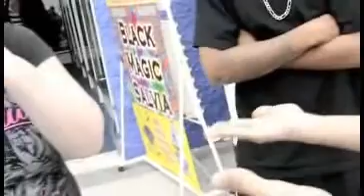Exact Change by Gregory Wilson - Trick at Penguin Magic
Exact Change by Gregory Wilson (DVD and Gimmick) - Trick - Your 1 - 100 Prediction Is Right On The Money! A soon-to-be-stunned spectator gives you a number from 1-100. You remove all the change from your pocket and the total matches exactly! In Greg's professional repertoire for years, it's a perfectly direct and deceptive feat...